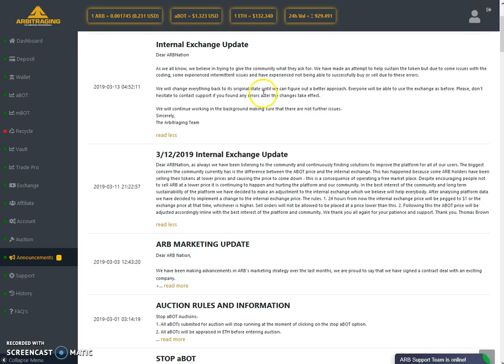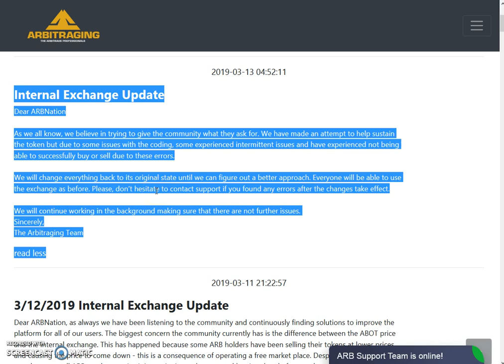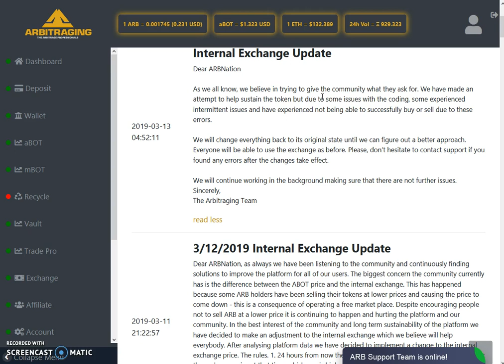Arbitraging - Internal Exchange Update Arb Price Back To Normal (In Urdu)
Dear ARBNation

As we all know, we believe in trying to give the community what they ask for. We have made an attempt to help sustain the token but due to some issues with the coding, some experienced intermittent issues and have experienced not being able to successfully buy or sell due to these errors.

We will change everything back to its original state until we can figure out a better approach. Everyone will be able to use the exchange as before. Please, don’t hesitate to contact support if you found any errors after the changes take effect.

We will continue working in the background making sure that there are not further issues.
Sincerely,
The Arbitraging Team